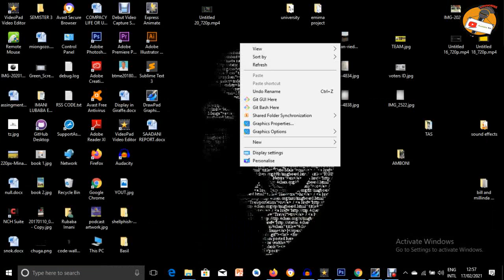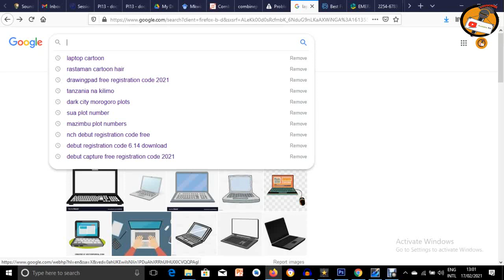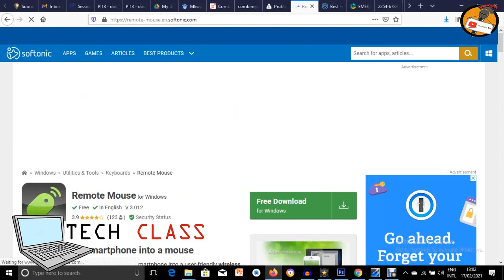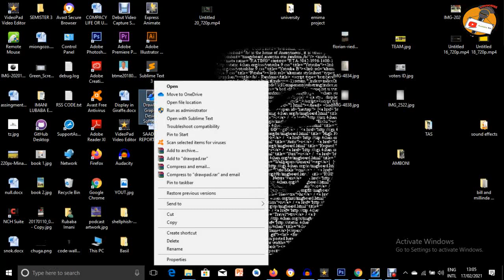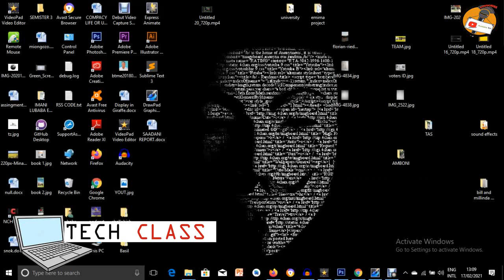Jinsi ya Kucontrol Computer yako kwa kutumia simu ya Mkononi: Dakika 5 Tu!!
Playlist za video zetu mbalimbali